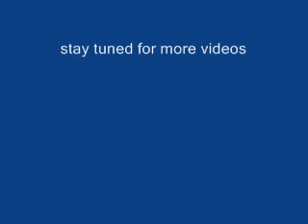Samuel Santos Posing Routine for the 2008 NPC Bodybuilding Nationals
A video of Samuel Santos practicing his posing routine for the 2008 NPC Bodybuilding Nationals.